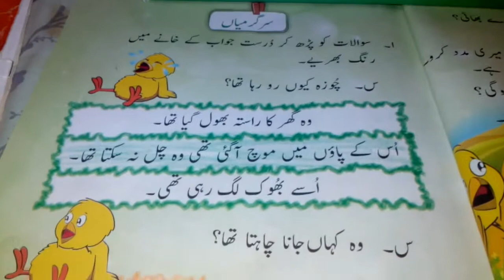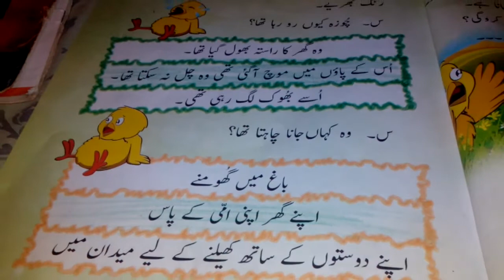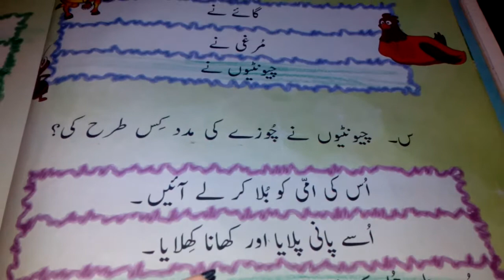Grade 1 urdu 16/7/20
Karwan e urdu  pg 9-11